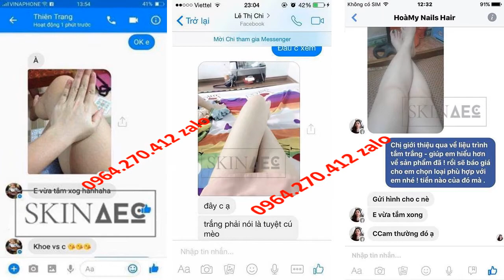skin aec review 0964270412 zalo